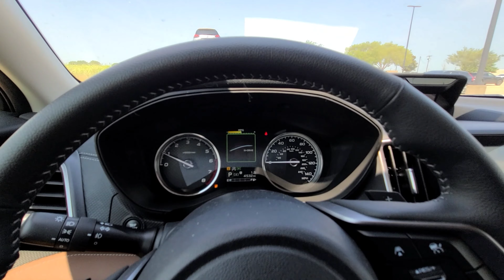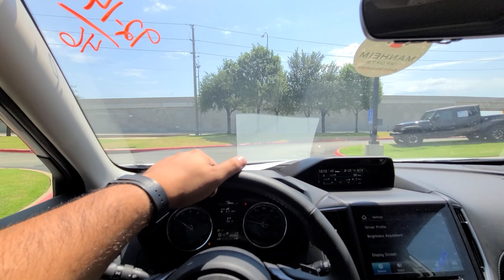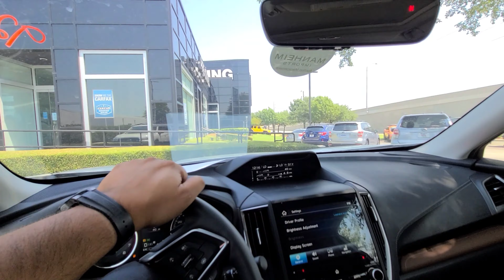2020 SUBARU FORESTER---$24,500 MOSHINAGA GAP BULISHI MUMKIN EMAS...